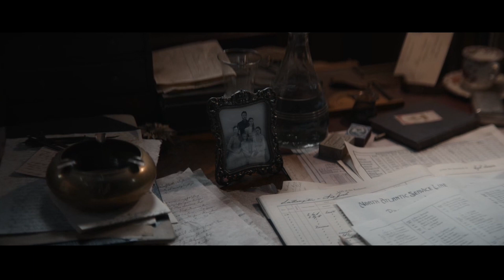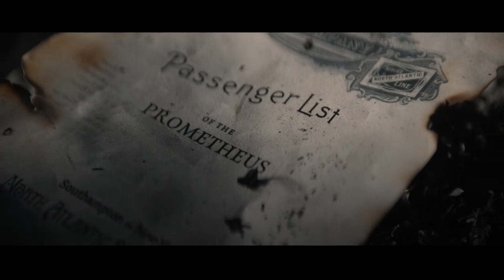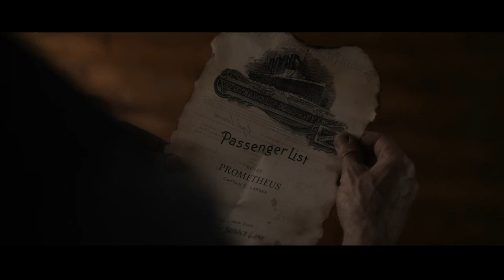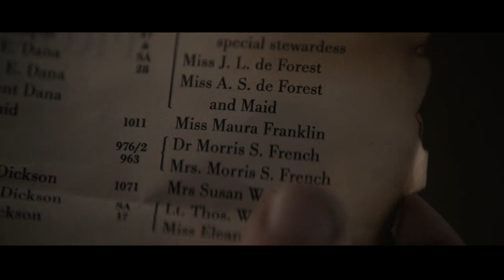１８９９ 🚢🜃 Malayalam Explanation | Season 01 | Episode 03 | Inside a Movie +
1899 is a multilingual German epic period mystery-science fiction streaming television series created by Jantje Friese and Baran bo Odar. It premiered on Netflix on 17 November 2022.[1] It has received mostly positive critical reviews, with praise going towards the casting, directing, cinematography, and acting, though the pacing was occasionally criticized as too slow. The creators have ideas for two more seasons.